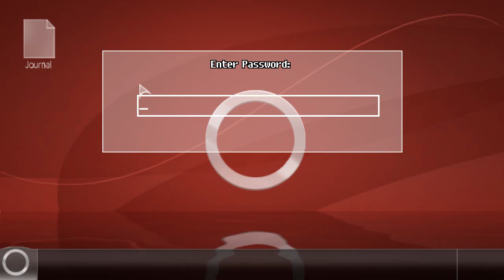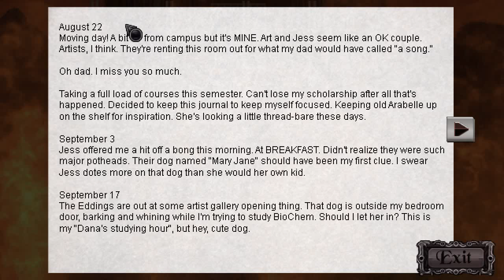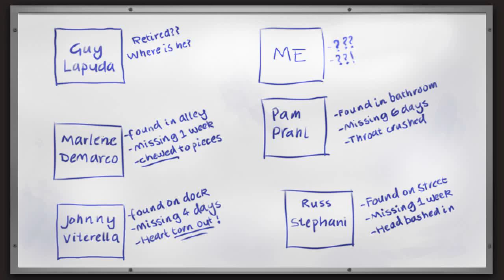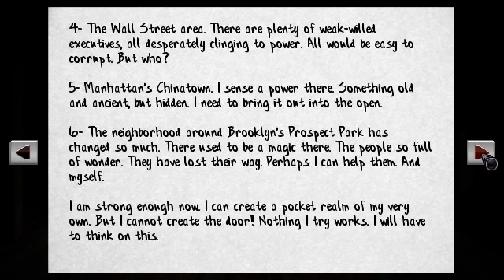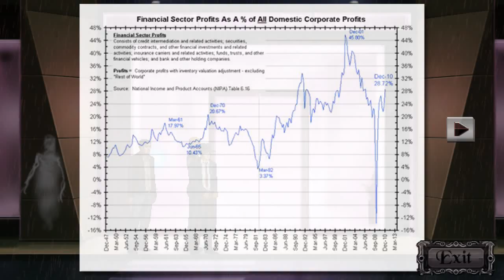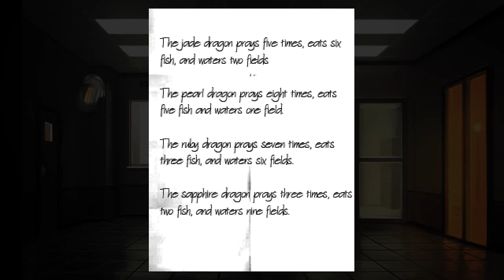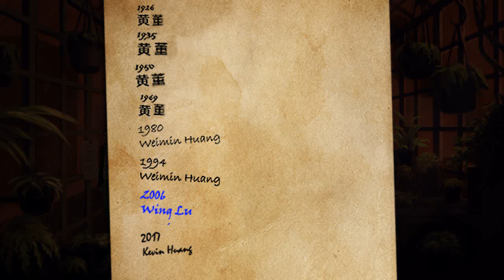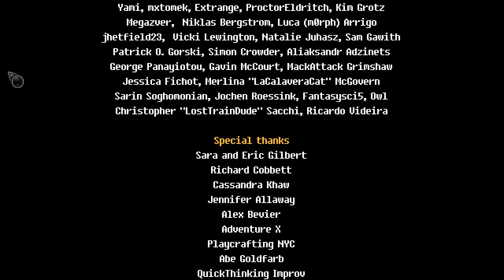Unavowed - English Longplay - No Commentary